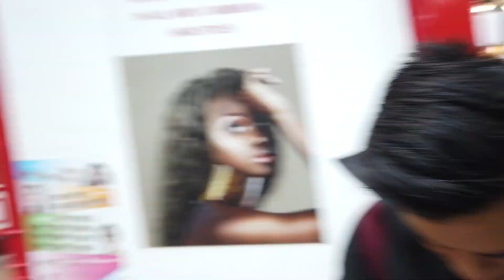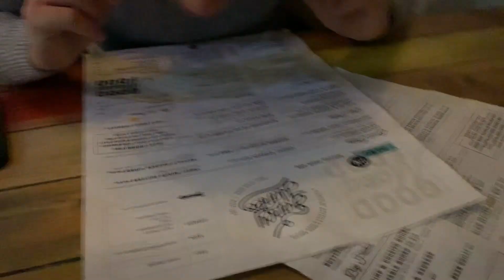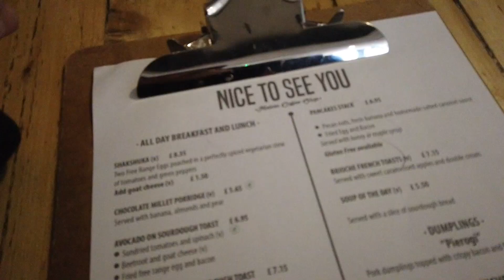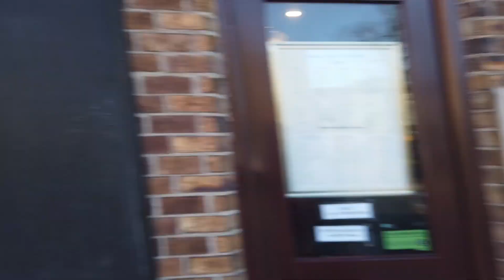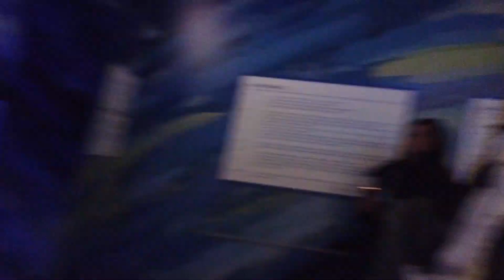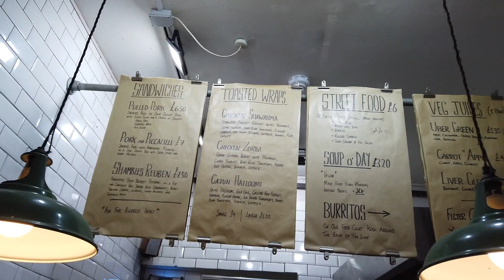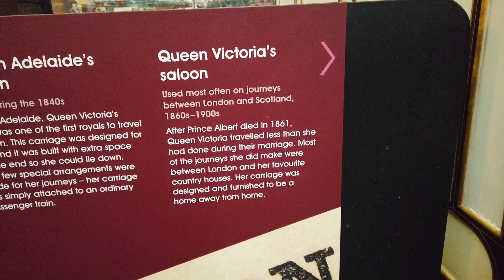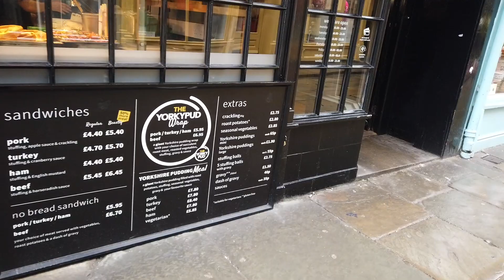York Travel Vlog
York is a small historic town. This is the town where the famous Shambles is found. If you are a Harry Potter fan you might want to visit this place.

If you plan to visit York, you might want to visit this